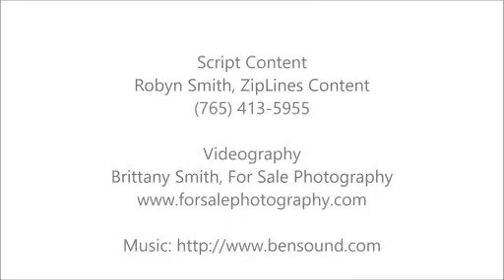Tippecanoe Tips for you with Brad Neihouser: Columbia Park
In this episode of Tippecanoe Tips for you, Brad Neihouser takes you on a brief tour of Columbia Park in Tippecanoe County. Learn what makes Tippecanoe County a great community.